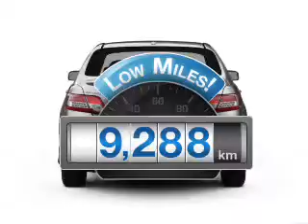2010 Toyota Camry - Modesto CA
Year: 2010
Make: Toyota
Model: Camry
Trim: XLE
Engine: 3.5 liter 6 cylinder 24 valve
Transmission: 6-Speed Automatic
Color: Classic Silver Metallic
Mileage: 9288
Address:
4513 McHenry Ave